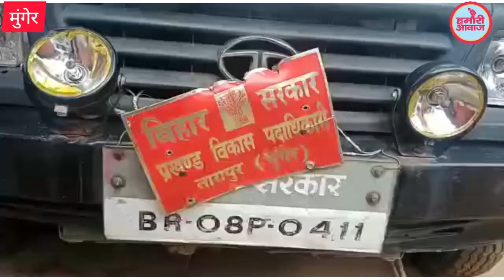Agnipath Scheme Protest : Munger BDO की गाड़ी में उपद्रवियों ने की तोड़फोड़, बाल बाल बचे Tarapur BDO